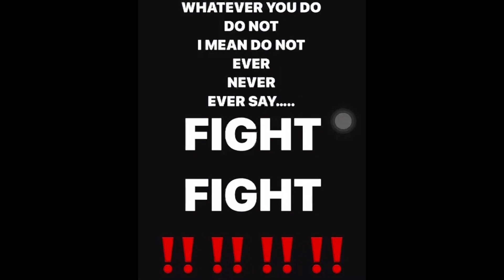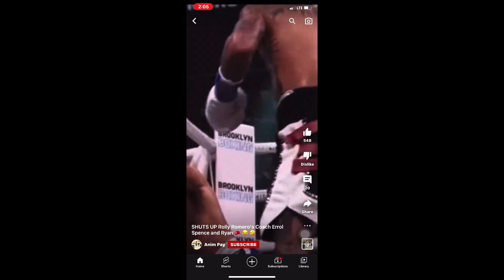Baby Blaire is a Boxer🥇 PRANK!!😂